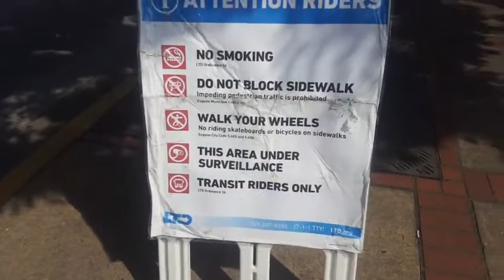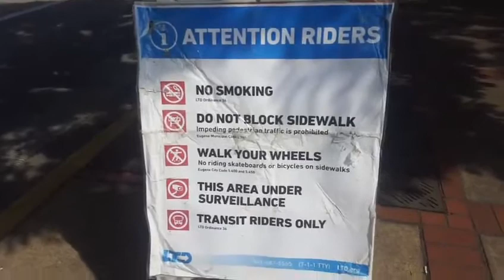Eugene doesn't want people to stand around the bus depot.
In this video I show the area that the city is trying to safeguard from people who might otherwise stand there.